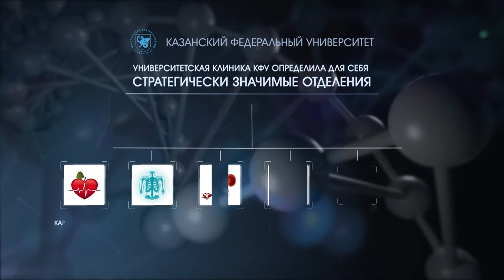Медицинский кластер КФУ День медика